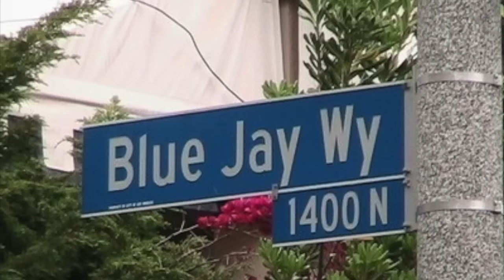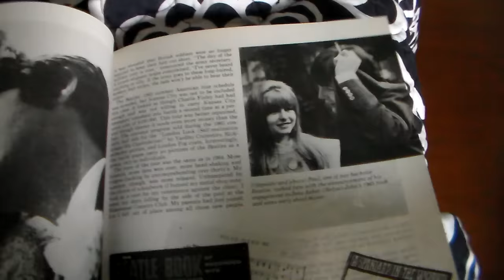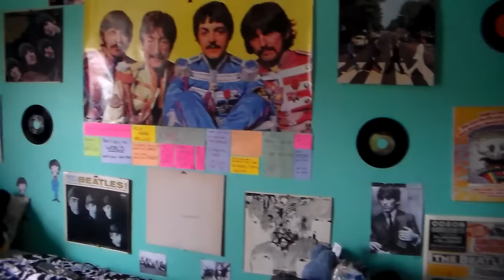It's a BEATLES world, sometimes!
Well, it is. :) See ya next week!